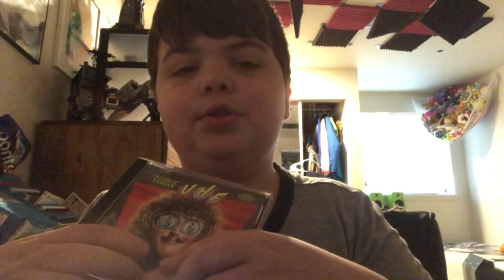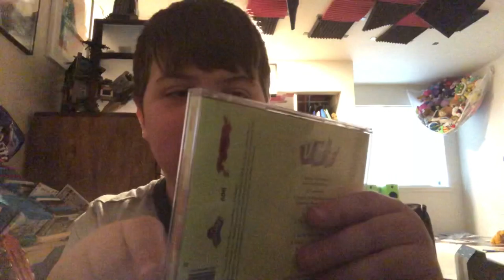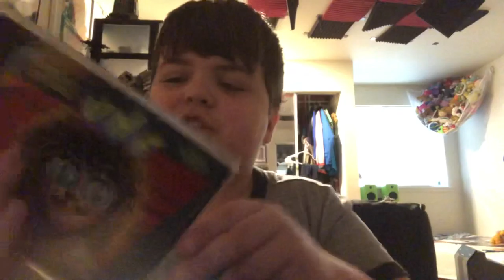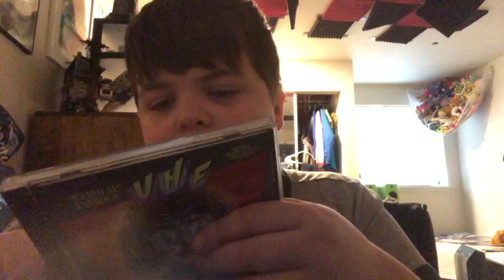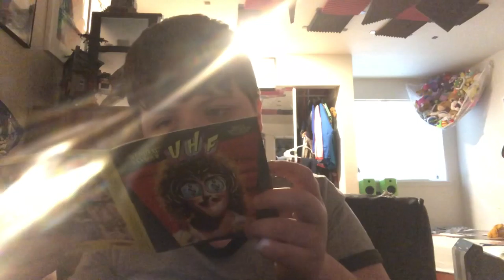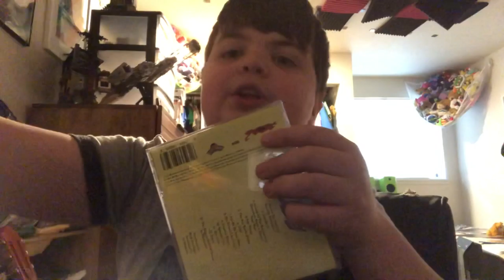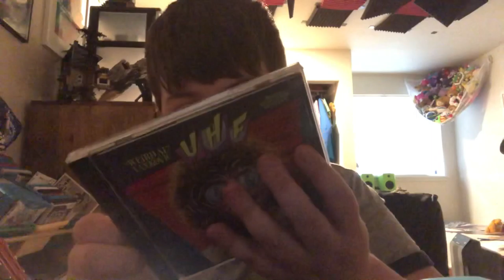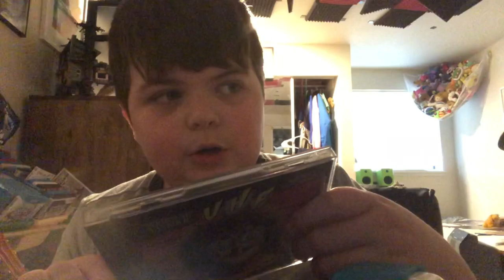UHF (original motion picture soundtrack and other stuff) - the ranting music reviewer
(Season 5: episode 3) This is a reupload of episode 33 of the ranting music reviewer but without he movie review so it can be on YouTube.